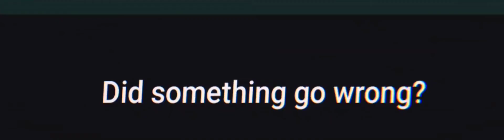Carter On His Own - Misunderstanding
Misunderstanding by Carter Green